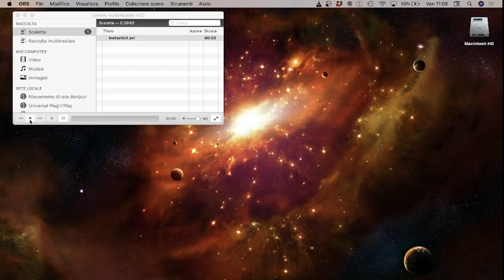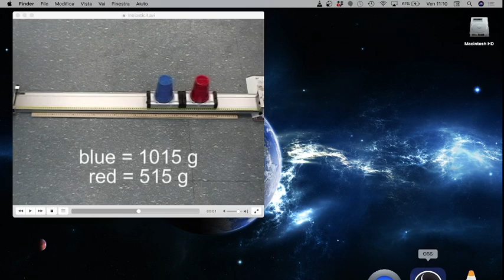LLFB5.17set21 Ripasso: la conservazione della quantità di moto.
Ripasso: la conservazione della quantità di moto e gli urti. Il centro di massa. La formulazione originale del secondo principio della dinamica.